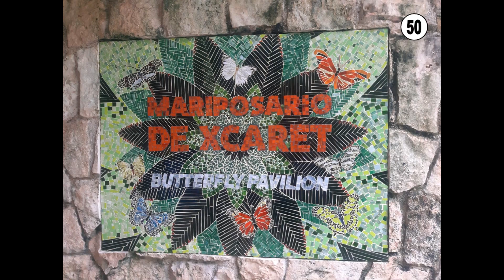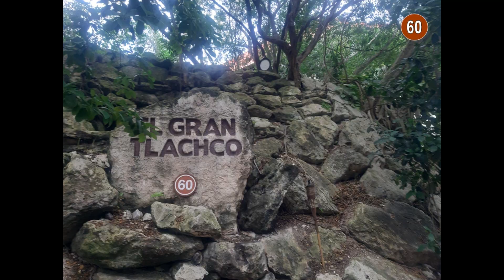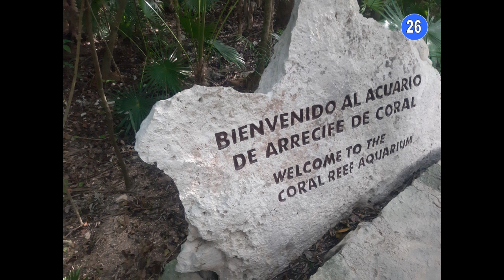Parque XCARET.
Un recorrido en imágenes, por las mejores atracciones que ofrece el Parque XCARET de México.